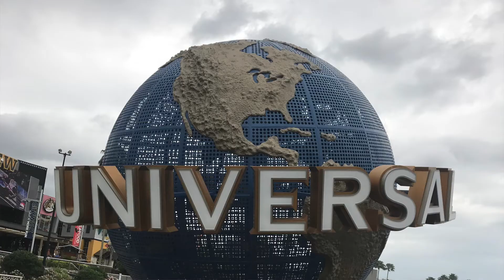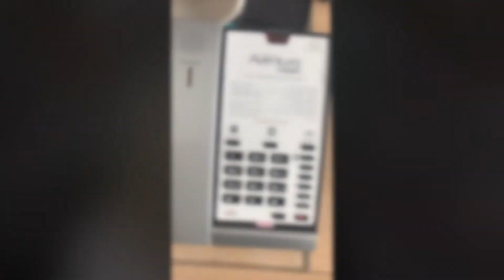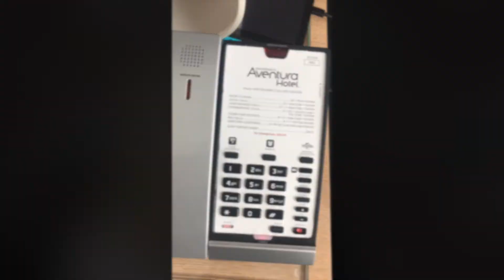Florida 2020 - Day 5 - Lockdown, Last Day and Catchup | Vicki Through The Looking Glass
Hi guys!

This is our 5th Vlog at Universal Studios from our trip in March 2020. This is mostly a catchup and to fill everyone in on what happened on our trip and some final footage from the last days and lockdown. It wasn't what we expected!

I hope you enjoy the this second episode, weekly vlogs to follow every Saturday at 10am.

Vicki xo